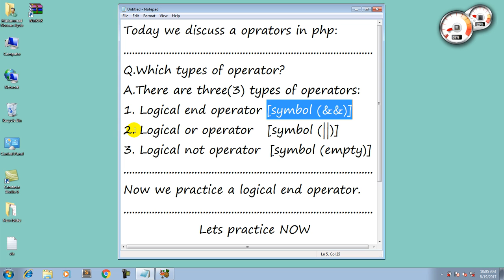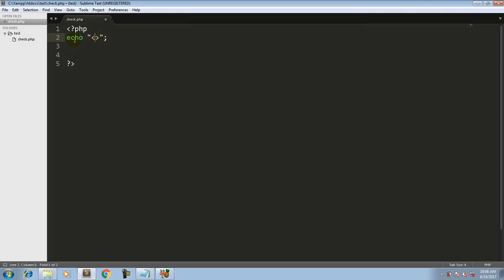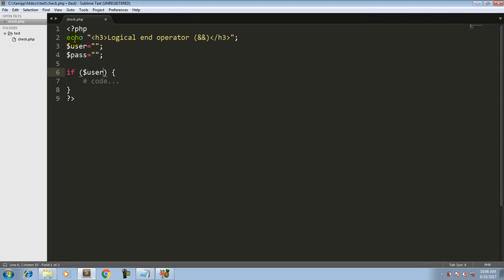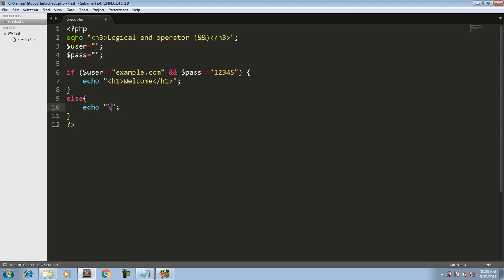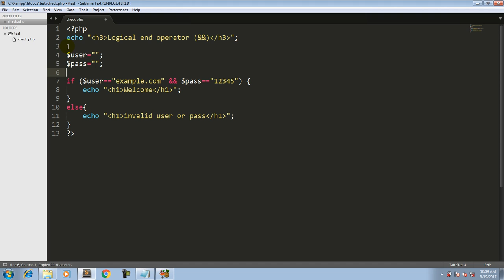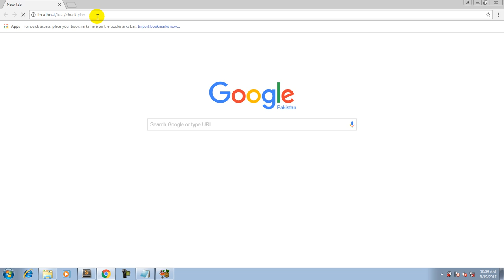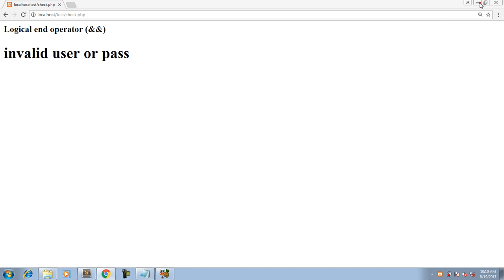Introduction of operator in php | Logical and operator | Types of operators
Introduction to OOP PHP Programming
In this php tutorial for beginners.
PHP Tutorial - Operators
PHP Operators | PHP Tutorials.